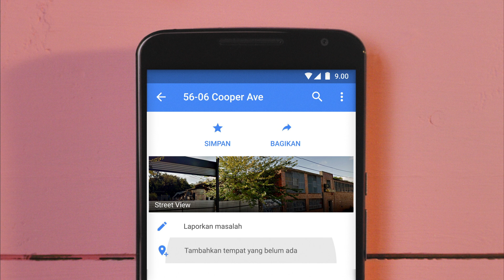Tambahkan tempat baru di Google Maps dengan Local Guides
Gabung dengan Local Guides di untuk mulai mengumpulkan poin dengan menambahkan tempat baru di Google Maps. Pelajari lebih lanjut mengenai bagaimana menambahkan tempat yang belum ada di Maps di

Cari tahu keuntungan apa yang bisa kamu dapatkan di setiap level di Pelajari bagaimana cara berkontribusi dan mendapatkan poin di